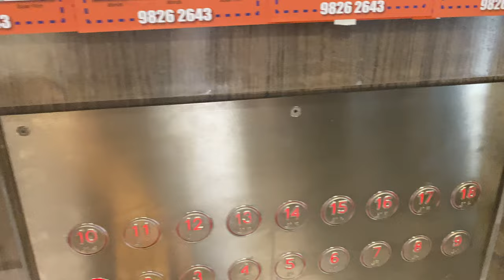IFE JOYMORE-7 MR @ 641A SENJA CLOSE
Hmm, I wonder why they put a handicap panel despite it not going 20 or more floors.

This is not new though, over in one block in SkyParc@Dawson,, one of the low-rise lifts even have handicap panels that are like this.